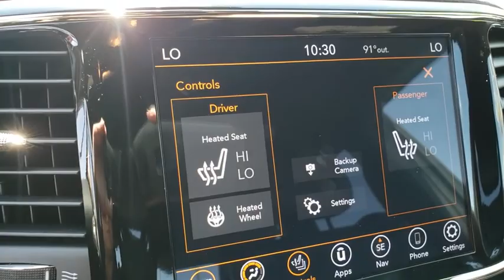2020 JEEP GRAND CHEROKEE Henderson, Las Vegas, Bullhead City, Lake Havasu, Laughlin, NV TPU14741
Diamond Black Crystal Pearlcoa Used 2020 JEEP GRAND CHEROKEE available in Henderson, Nevada at Towbin Dodge. Servicing the Las Vegas, Bullhead City, Lake Havasu, Laughlin, NV area.
2020 JEEP GRAND CHEROKEE LIMITED X 4X4 - Stock#: TPU14741 - VIN#: 1C4RJFBG8LC281369

Towbin Dodge
275 Auto Mall Dr

Towbin Dodge, located in the Valley Auto Mall in Henderson, is pleased to offer this Diamond Black Crystal Pearlcoat 2020 Jeep Grand Cherokee Limited X for purchase, this vehicle is well equipped with many features including. Certified By Carfax - No Accidents, Certified By Carfax - One Owner, Fully Serviced to Current Date And Mileage, 2876 MILES LIKE BRAND NEW!!!, 4WD, Bi-Xenon High-Intensity Discharge Headlamps, Body Color Door Handles, Body Color Fascias w/Granite Accents, Body Color Sill Extension, Dark Day Light Opening Moldings, Dark Headlamp Bezel Finish, Dark Lens Taillamps, Dual Dark Chrome Exhaust Tip, Gloss Black Exterior Accents, Gloss Black Roof Rails, GPS Navigation, Granite Crystal Exterior Accents, Granite Crystal Exterior Badging, Granite Crystal/Black Grille, Leather Trimmed Seats, LED Daytime Running Headlamps, Limited X Badge, Liquid Titanium Accents, Premium Accent Claddings, Premium LED Fog Lamps, Quadra-Trac II 4WD System, Quick Order Package 2BG Limited X, Sport Hood, Steering Wheel Mounted Shift Control, Wheels: 20'' x 8.0'' Granite Crystal Aluminum. 4WD 8-Speed Automatic 3.6L V6 24V VVT Clean CARFAX. CARFAX One-Owner.  Recent Arrival!   Thanks for checking out this great vehicle. When looking to buy pre-owned, why not buy from the #1 Dodge dealer in Nevada? Give us a call or come by today to see our huge inventory selection and let our great team assist you in locating your next vehicle!